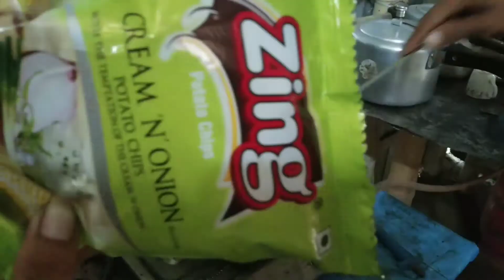alu sibru megng habay @ Jwmwi Basumatary@#